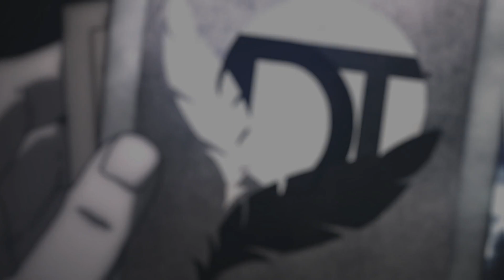Afterlife [MEP]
-Disparity Team-
Hey guys!♥ you should read carefully this time.

This MEP was actually a test MEP for test members, but we decided to put all parts in this video because all of them put effort in their parts. Everyone of them will improve and try to do better in the future! We know that there will be different opinions about this MEP, but just because theres one MEP not tht good as the other one, theres no reason to don't upload it and disrespect those who tried with their parts.
Editing is for fun, so i prefer to be fair. u guys shouldn't forget.
hope you enjoy it!♥ and be prepared for the next MEP. it will come soon!

• Song: XYLØ - Afterlife